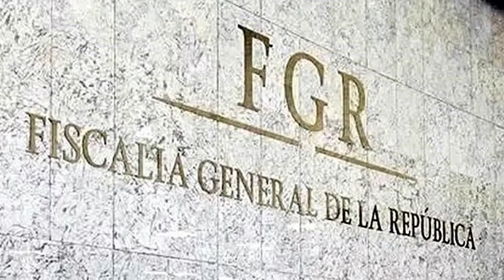Senadora Ana Lilia Rivera - Resumen de la ultima sesión Ordinaria en el Senado de la República.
Senadora Ana Lilia Rivera -  ¡Buenas noches! Comparto con ustedes el Resumen de la ultima sesión Ordinaria en el Senado de la República, hasta el momento ya que aún faltan muchos asuntos por discutir.